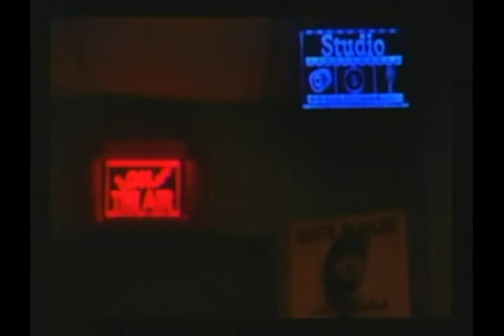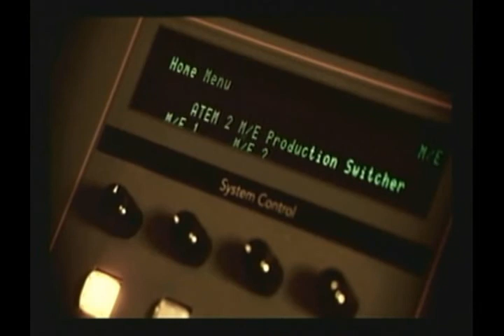Assyrian TodayNetwork by George Maragoluf Show # 162 May 03 2017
Assyria Today Network Presents:
Skype Interview, with: LTC,  Sargis Sangari with New information from "Atra" Homeland and Dr Nicholas Al-Jeloo Philosophical Studies University of Melbourne we will discuss the importance of Assyria (indigenous) Language
Hosted by George Maragoluf Noray Betbaba Co Hostess Gitana Lazar